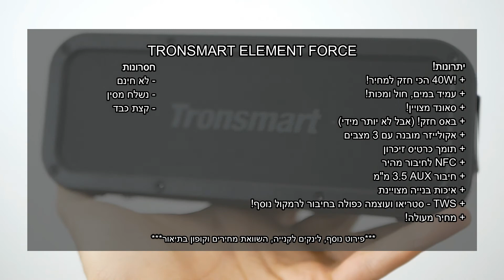הTRONSMART FORCE! - הרמקול הכי חזק לשקל 2!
קופון בלעדי - GLDFRCE למחיר הטוב בעולם!

לקנית הUE BOOM 2 במחיר הטוב בעולם!

לדילים שווים!